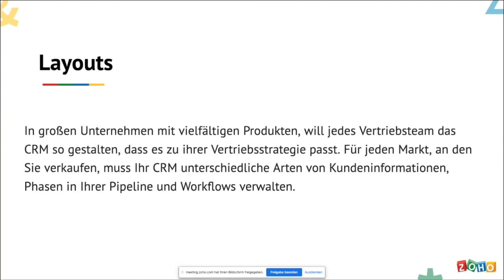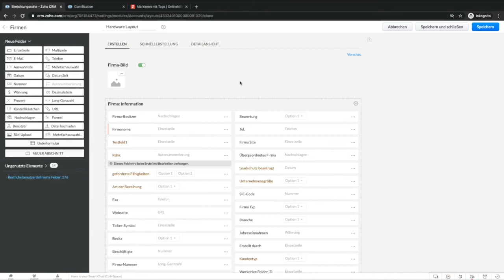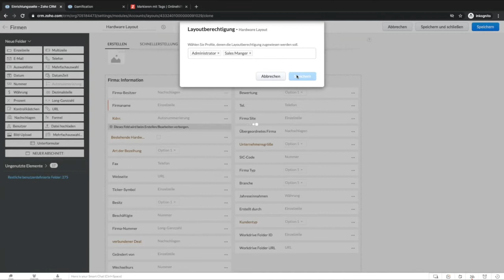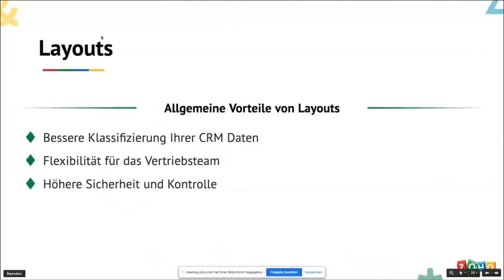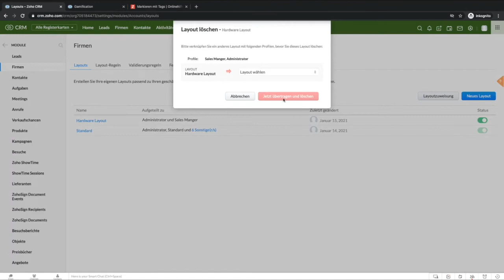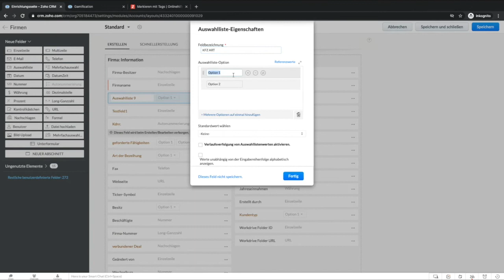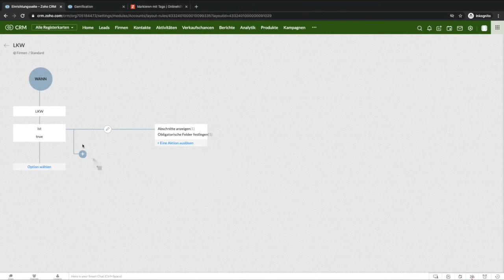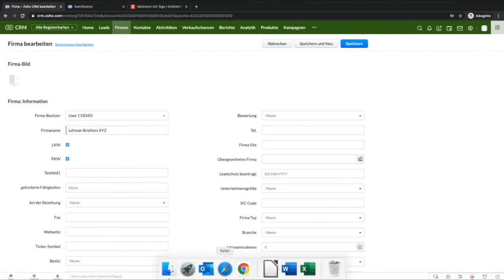Zoho CRM - Layout und Layoutregeln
In diesem Video stellen wir Ihnen die verschiedenen Layouts und Layoutregeln im ZOHO CRM vor und wie Sie diese effektiv einsetzen können.